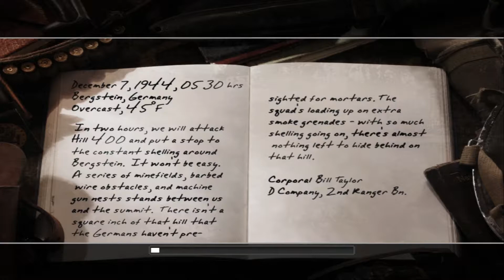Call Of Duty 2 - Walkthrough - [11/12]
Call of Duty 2 is an installment in the series of war-themed first-person perspective shooters. The game is trying to recreate the big military operations of World War II (Defence of Stalingrad, invasion in Normandy and German-British war in North Africa).

Developers from Infinity Ward divided Call of Duty 2 into three campaigns (Russian, British and American) and put into the game a lot of new features (e.g. no health indicator, option to complete mission objectives in different order). Expanded multiplayer modes are also available.